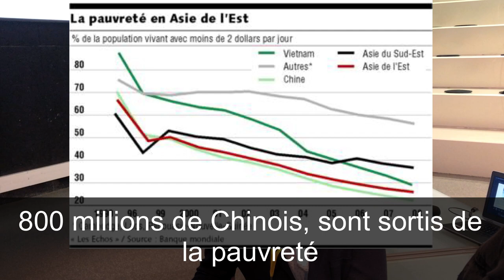Interview de Peter Frankopan aux Tribunes de la Presse, novembre 2018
Le thème des frontières était au coeur de la 8ème édition des Tribunes de la presse.